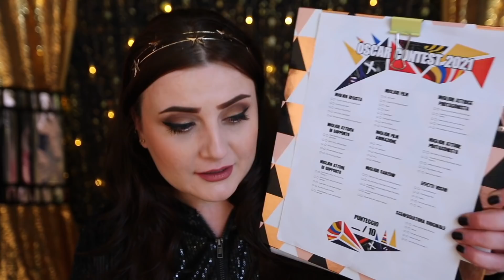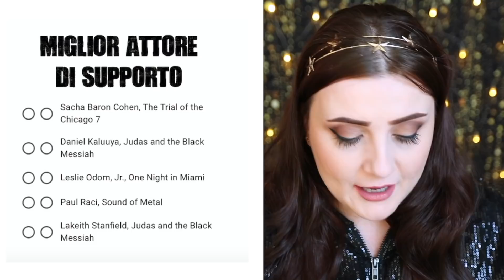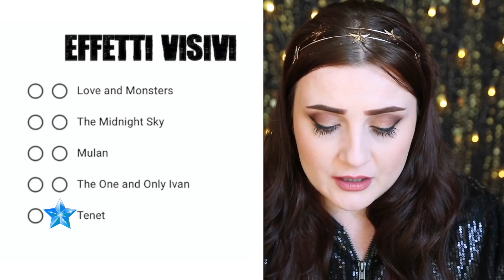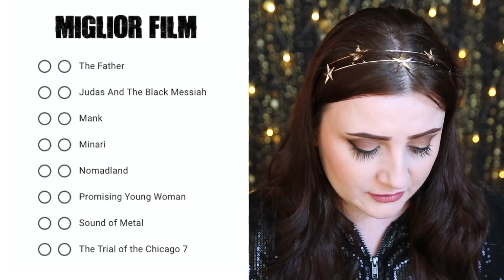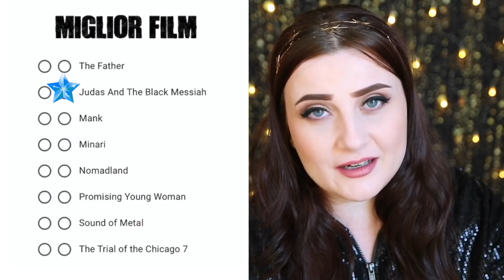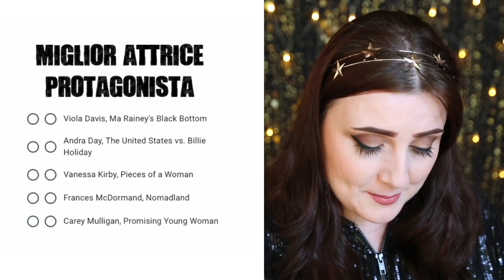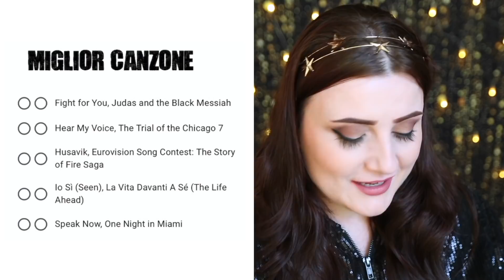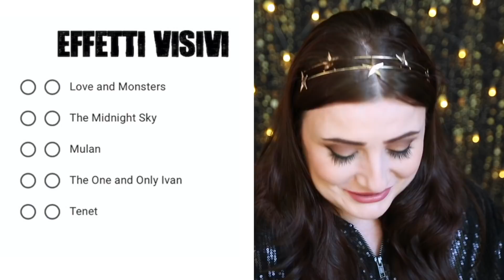PRONOSTICI Oscars 2021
Che poi temo siano gli Oscar 2020, ma sono anni che li numero sbagliati quindi ormai vabbè 😅
SCHEDINA
Se vuoi segnarti le tue previsioni trovi la schedina fisica qui

🌟PRISMANETWORK (*tutti* i links che possono servirti per gruppi telegram, facebook, etc)
Federica Frezza
c.p. 273
40124
Bologna Centro
BO